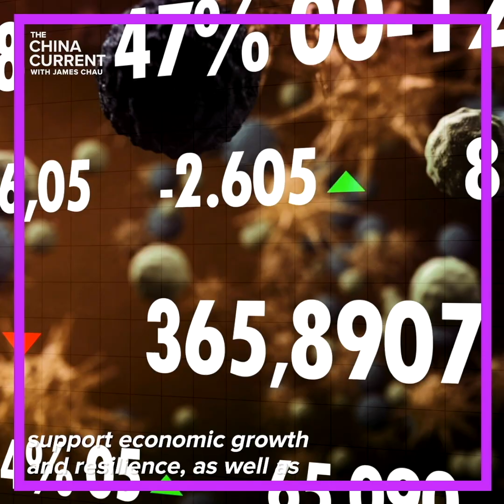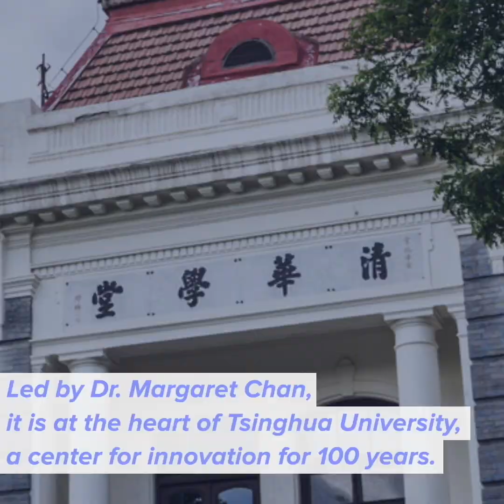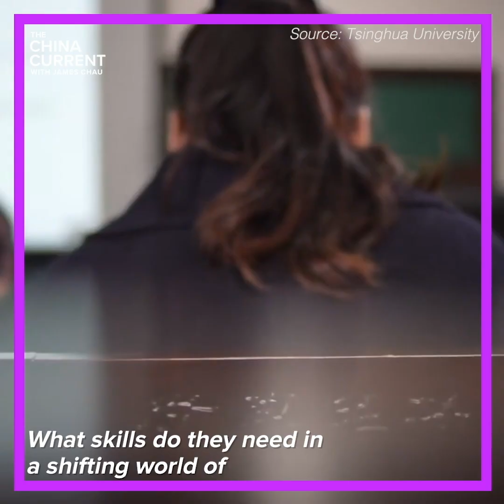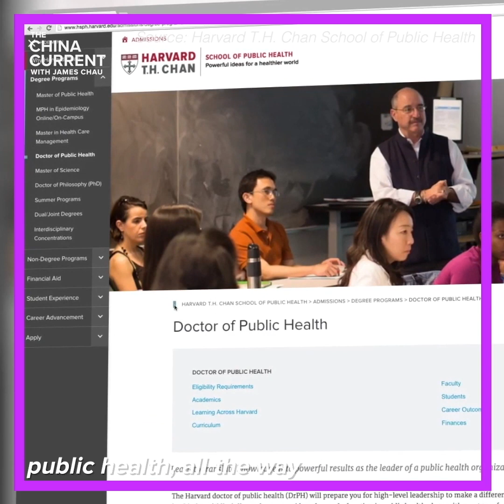Health, Undervalued | Michelle Williams | From The Well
The pandemic has brought more young students into public health education than ever before.

As a part of our From The Well series on global health, our Host James Chau and Michelle Williams explore why and what skills students need to be the public health leaders of tomorrow.

Michelle Williams is a Jamaican-American epidemiologist serving as the dean at the Harvard T.H. Chan School of Public Health. Additionally, she is a member of the International Advisory Board to Tsinghua University.